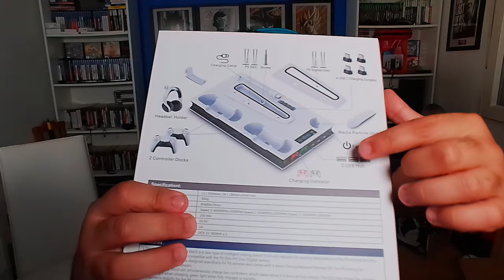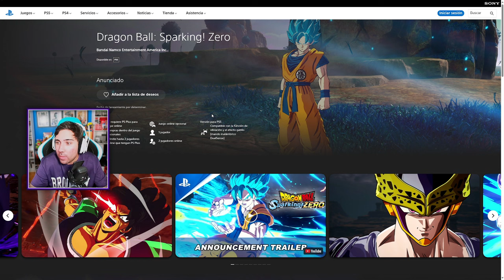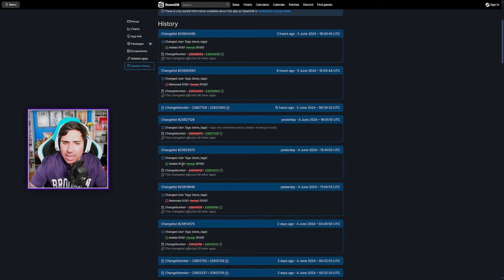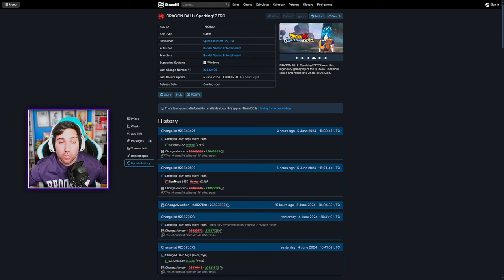PANTALLA DIVIDIDA y Más NOTICIAS - DRAGON BALL: SPARKING ZERO